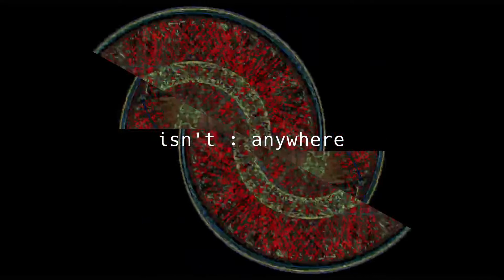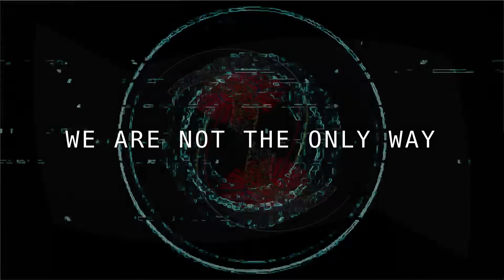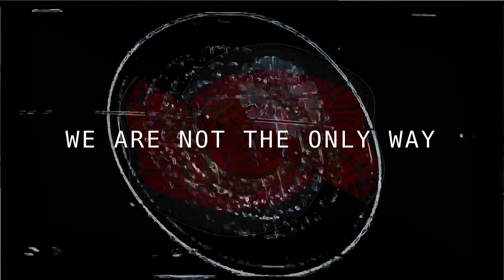C0DE : MANK1ND | Ricardo Sensever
Essa composição foi inspirada pelos estudos de Igor Melnik.

Música e Letra: Ricardo Sensever
All errors, blame and production by Ricardo Sensever